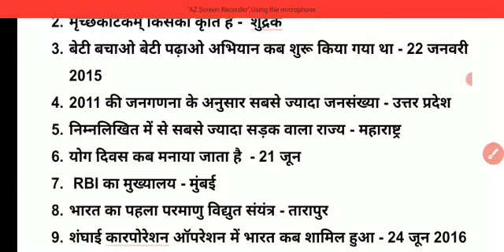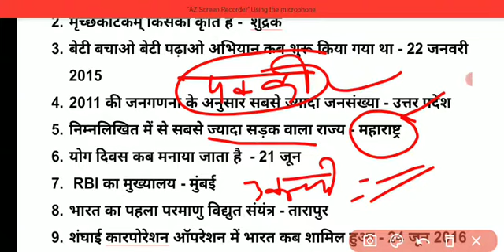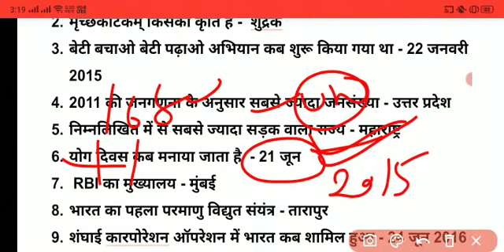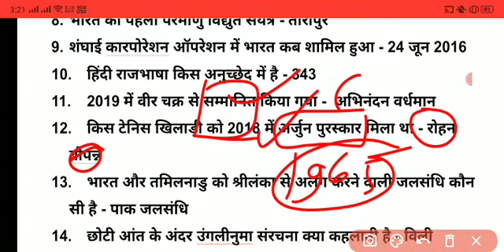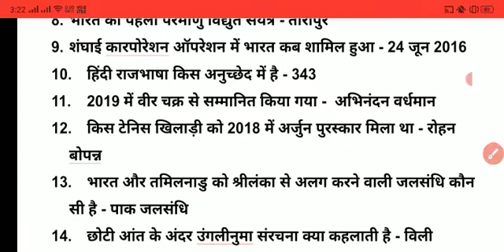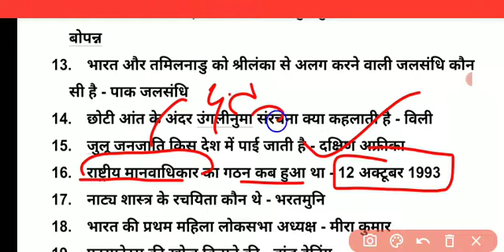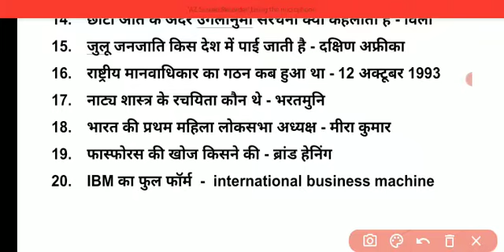RRB NTPC EXAM 14 MARCH 1ST SHIFT GK ANALYSIS BY ASHISH SIR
RRB NTPC EXAM 14 MARCH 1ST SHIFT GK ANALYSIS